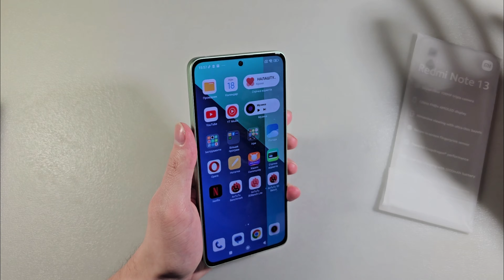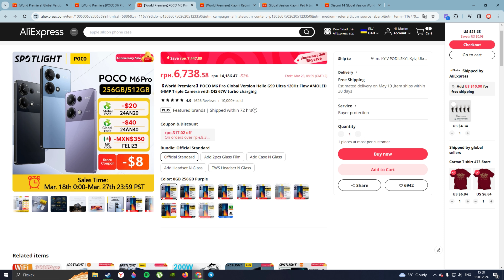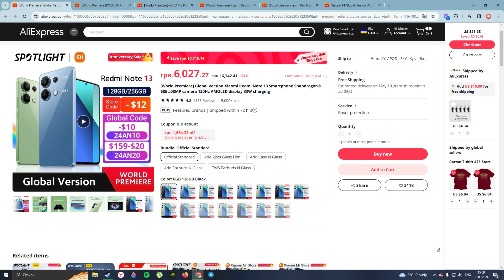САМЫЕ ВЫГОДНЫЕ XIAOMI&POCO УСПЕЙ КУПИТЬ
САМЫЕ ВЫГОДНЫЕ XIAOMI&POCO РАСПРОДАЖА